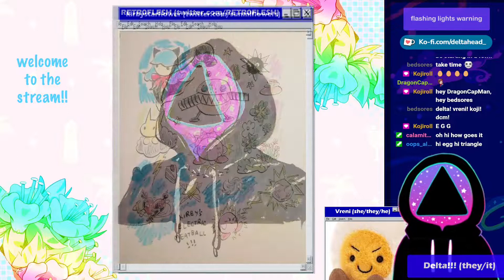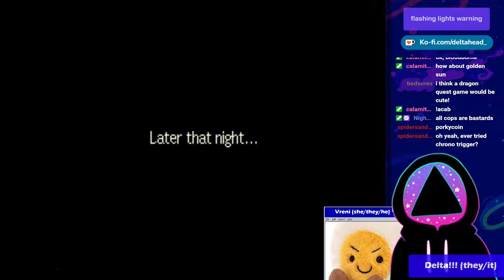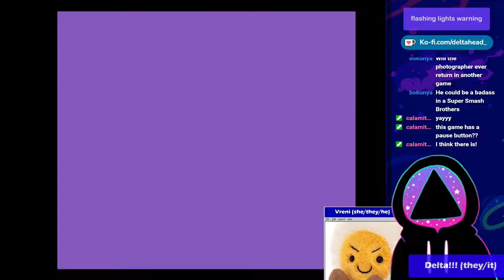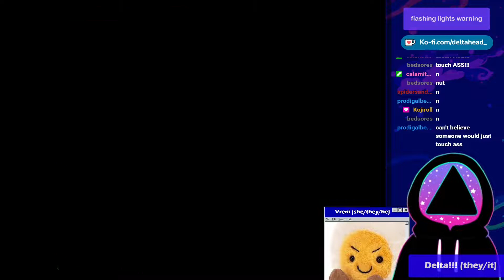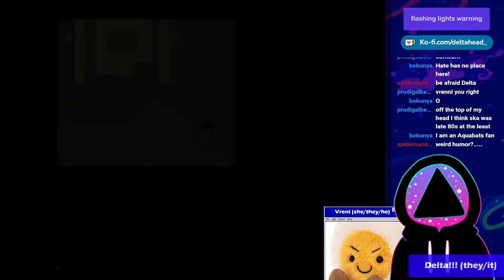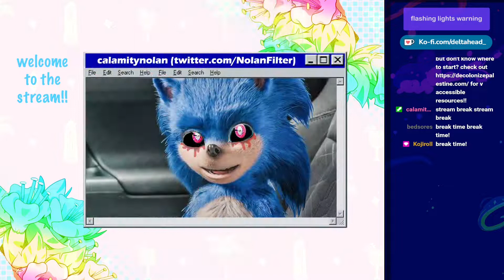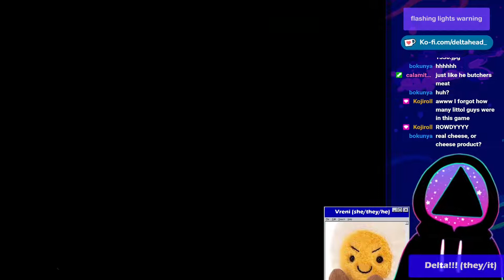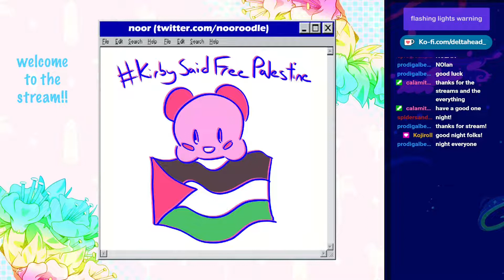EarthBound - Part 1: Hello from the future... again!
EARTHBOUND, played by me, delta, and my pal vreni! this stream aired on march 9th 2022, and we start the game -- but with a twist! we actually played earthbound summer/fall 2021, but as i was gathering up my vods to archive, i noticed that i was missing the 1st stream of earthbound. after we wrapped up mother 3 in the beginning on 2022 (that's a whole thing in and of itself), we decided to do a fun retrospective to complete the set. (well, it's kind of a retrospective, but also mostly just us being chaotic lol) enjoy!!

chapters:
00:00 whats up
06:50 welcome to earthbound!
38:04 good morning, onett
1:38:14 break time!
1:47:44 giant step
2:22:36 see ya next time